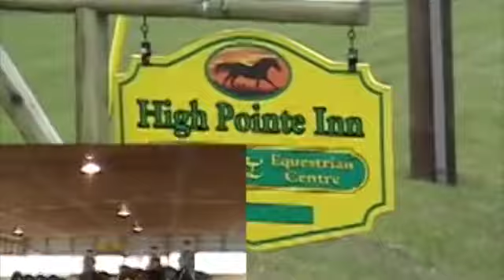Mounted Police, Alyce Gorter, Jenny Tanner, Isaac Tanner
This video is about ISAAC TANNER VCD